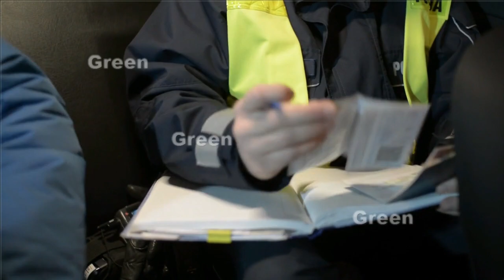Larki Phir Na Kehna Ye Kya Ho Giya